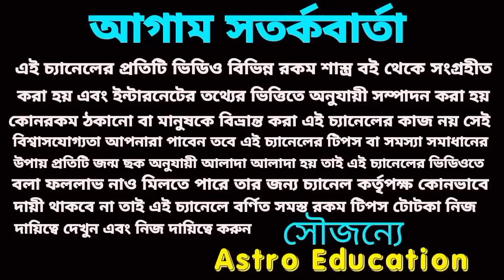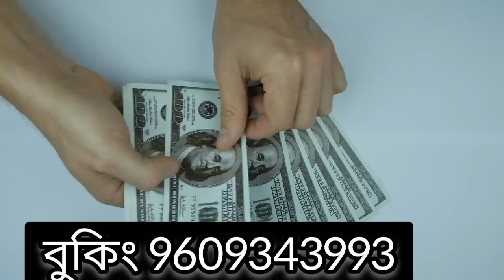7 February 2023 gift for 5 Rashi!